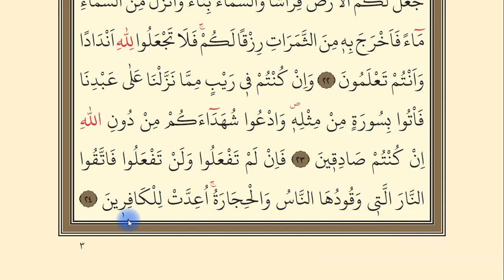Bakara 17-24. Ayetler || 3- Yüzüne Okuma Dersleri